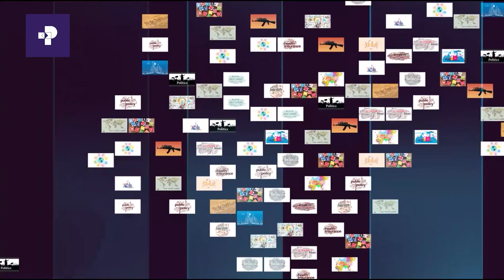PRIMELOGUE | MAALIN CEENA? MARII DR. BIRHAANUU LEENJISOO FI DAANI’EEL ASAFFAAA WALIIN | KUTAA 1FFAA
PRIMELOGUE | Marii Jijjiirama Itoophiyaa ilaalchisee Dr. Birhaanuu Leenjisoo fi Obbo Daani`eel Asaffaa Waliin Taasifame | Kutaa 1faa |